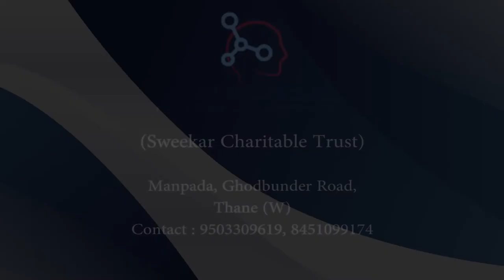How to Tackle Addictions (Hindi) व्यसन से छुटकारा by Dr. Anuja Kelkar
Bedwetting, or nocturnal enuresis, refers to the unintentional passage of urine during sleep. Enuresis is the medical term for wetting, whether in the clothing during the day or in bed at night. Another name for enuresis is urinary incontinence.